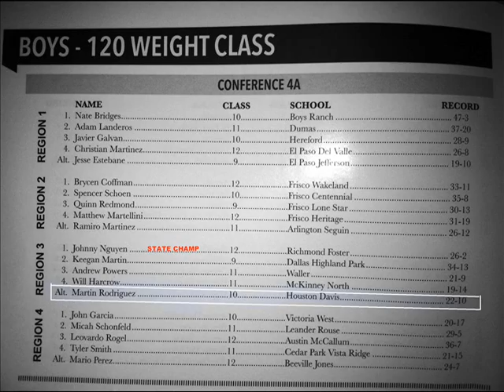Martin Rodriguez Wrestling Highlights Sophomore Year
Enjoy as mush as i did experiencing this.

Songs By: Kendrick Lamar- War Is My Love

Long story Short - I had already completed the video a long time ago but the shit got deleted..So here the Next Best Thing  FOLLOW @TheJourneyMGR_